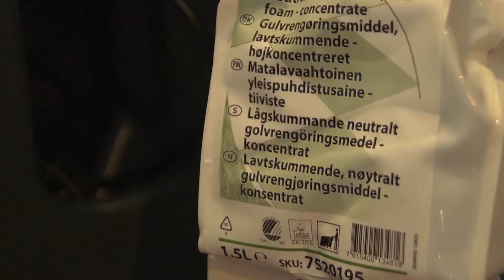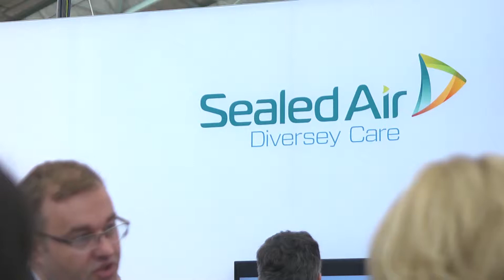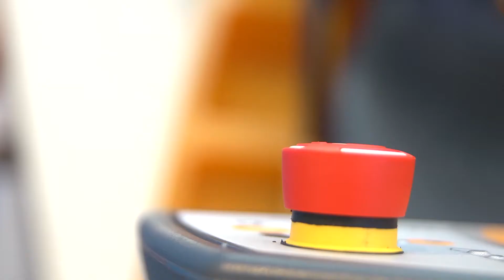Diversey Care ISSA 2014 - Investor Film